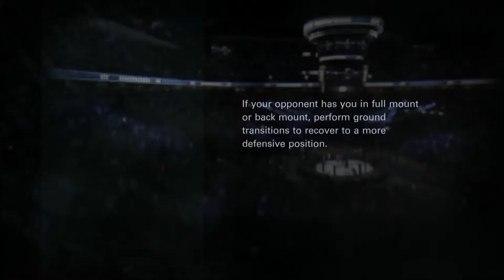LOLP UFC Career Mode Part 3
Mitch and JP play god by creating the ultimate mixed martial arts master, are they on the road for glory or destined to a life of mediocrity?

Played on PS4 with an Avermedia Capture card